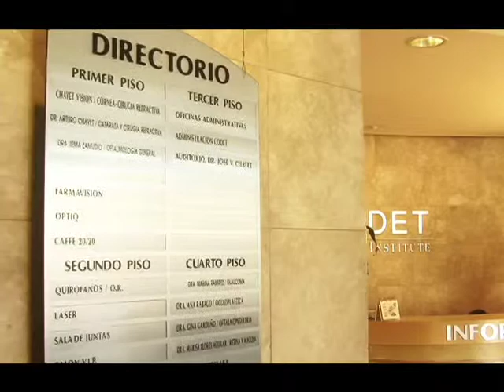Codet Vision Corporate - For Web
Video para campaña viral Codet Vision Institute, Producción y Post Ivan Zapien, Ingenia Creative ®.